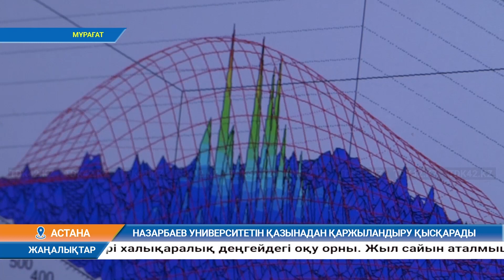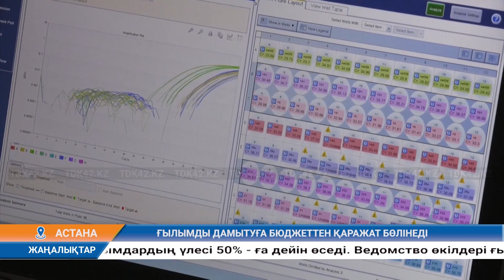Күндізгі жаңалықтар (02.11.2022) 11:00